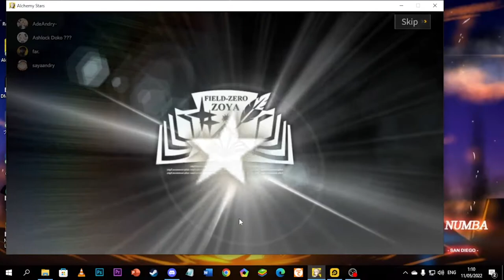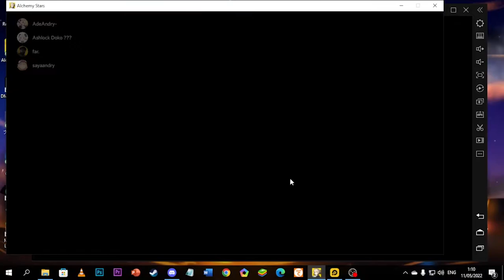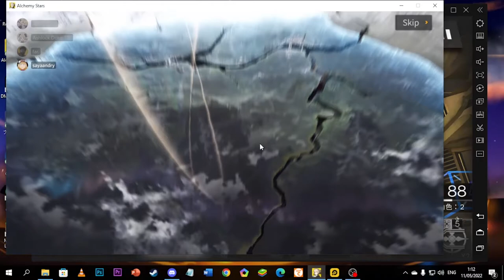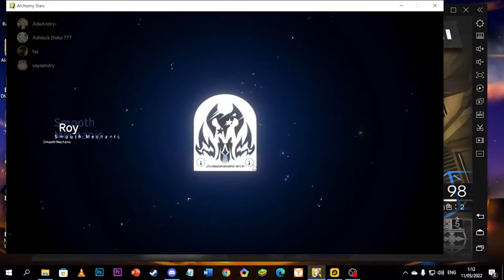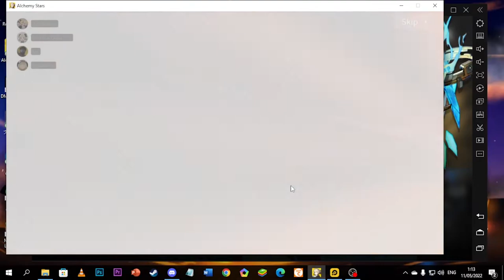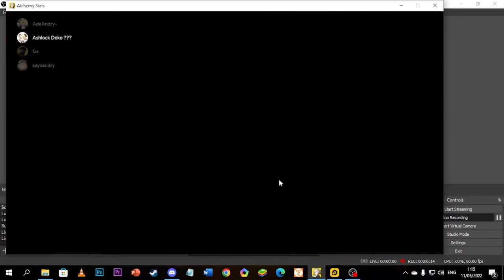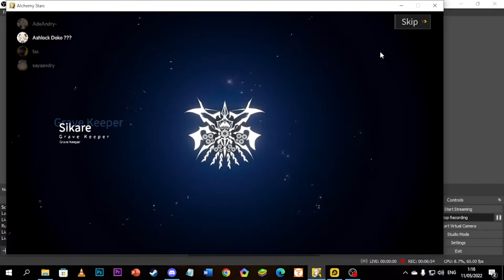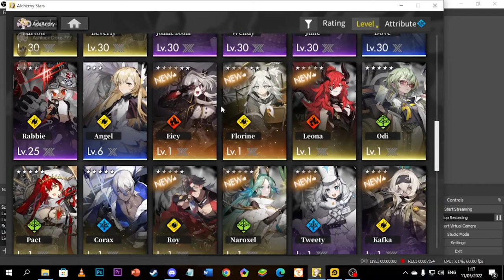I'M COMEBACK AND SMILE, GACHA AZURE BANNER - Alchemy Stars Indonesia #3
Kali ini gw comeback di game ini (Alchemy Stars), Langsung gasken gacha Azure. Katanya bagus, jadi gw gacha dan apa yang gw dapatkan? Apkah ampas?

【 DISCORD SERVER! 】